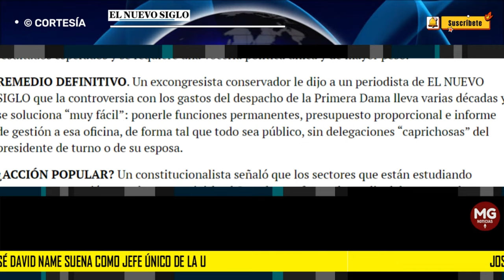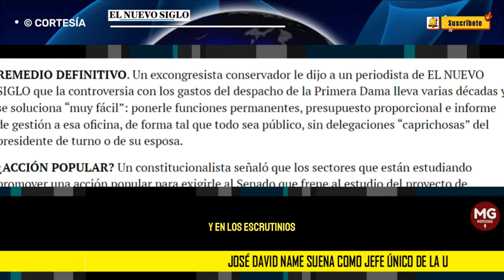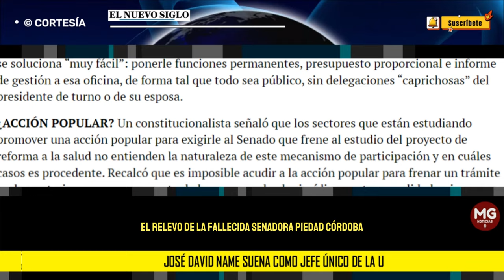RELEVO ⭕ JOSÉ DAVID NAME SUENA COMO JEFE ÚNICO DE LA U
RELEVO EN LA U. En los corrillos políticos crece la versión de que, en marzo, esta colectividad elegiría al senador José David Name como jefe único, visto ya que la dirección colegiada que el semestre pasado sucedió a la hoy gobernadora del Valle, Dilian Francisca Toro, no ha dado los resultados esperados y se requiere una vocería política única y de mayor peso.